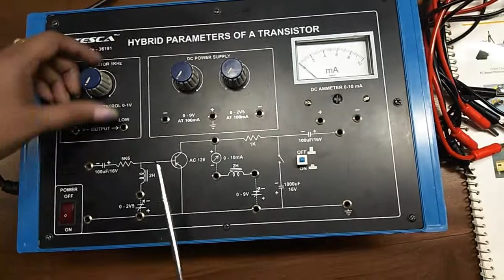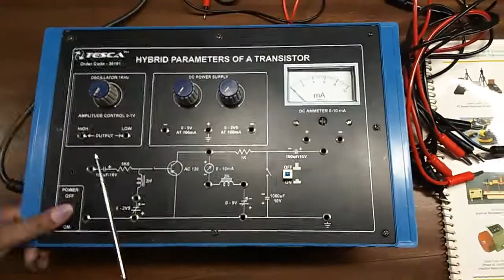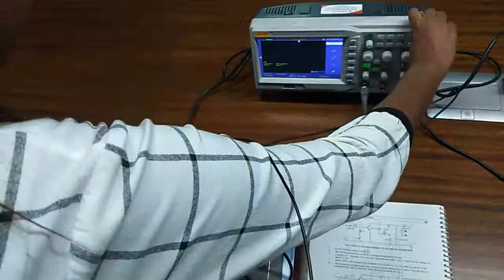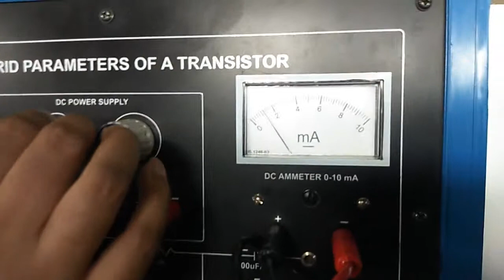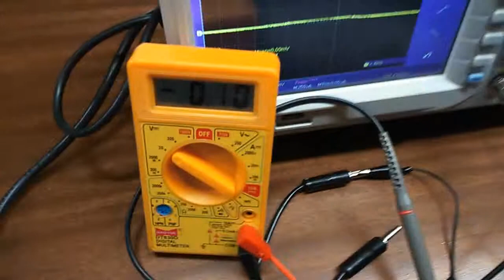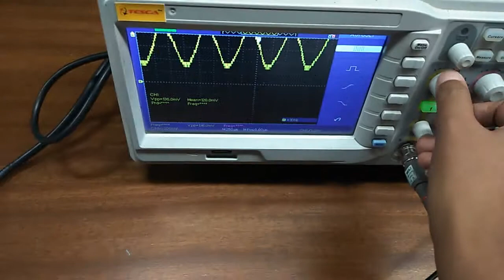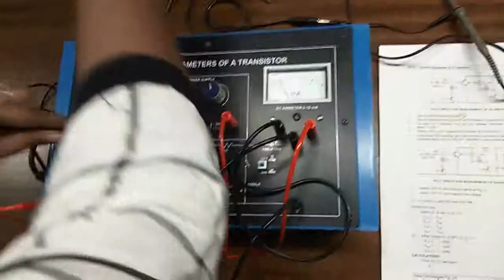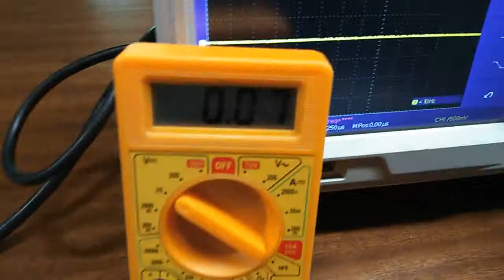Hybrid Parameters of Transistor | Basic Electronics | Calculate h-parameters || Tesca 36191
In this video, we described the Hybrid Parameters of the Transistor.